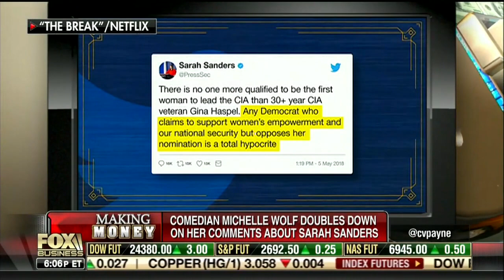5.29.18 - Fox Business Making Money with Charles Payne and Kevin Walling